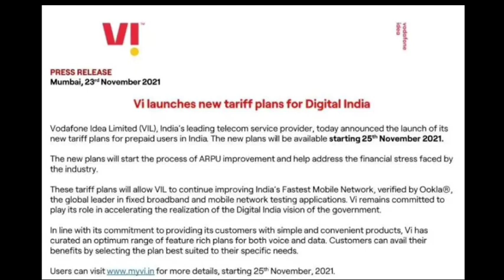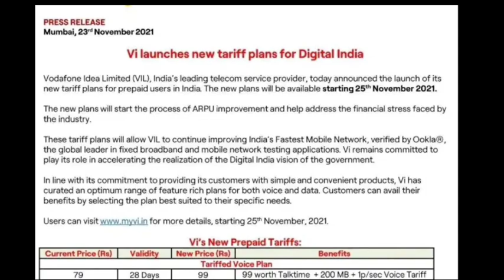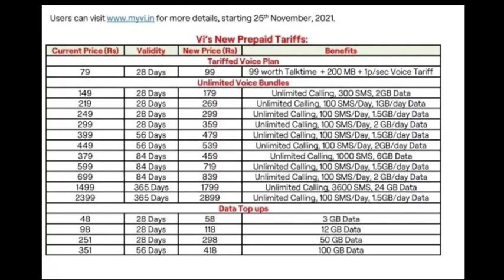vi recharge plan price hike | Vodafone recharge plan price increase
vi recharge plan price hike
Vodafone recharge plan price increase